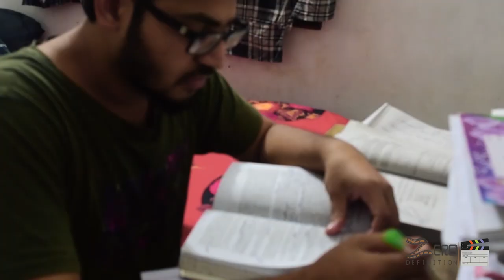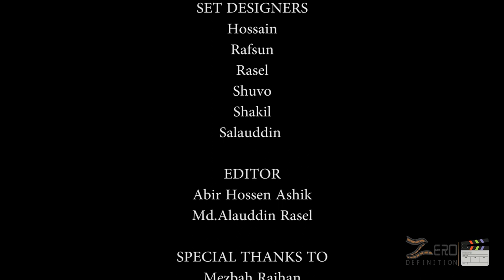NSTU Comparative Life | Directed by Rafsan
A conceptual short film based on the comparative student life of Noakhali Science And Technology University(NSTU) by Zero_Definition
Directed by MD
student of Statistics Department.
It shows the Domestic vs Mess life of Students. It doesn't contain any serious issue. These are only for fun.